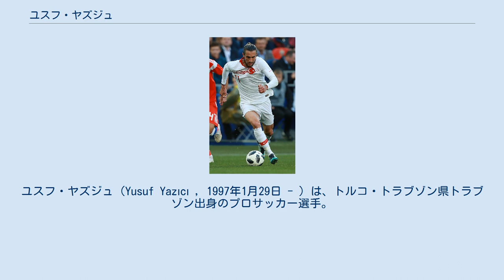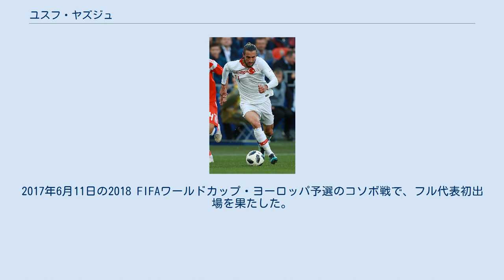ユスフ・ヤズジュ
ユスフ・ヤズジュ（Yusuf Yazıcı , 1997年1月29日 - ）は、トルコ・トラブゾン県トラブゾン出身のプロサッカー選手。
フランス・リーグ・アンのLOSCリール・メトロポールに所属している。
 2008年に地元のトラブゾンスポルのユースアカデミーに入団。
2015-16シーズンにトップチームに昇格し、2015時12月21日の国内カップ戦テュルキエ・クパスのガズィアンテプスポル戦でプロデビュー。
更に2016年2月2日のアクヒサル・ベレディイェスポル戦でスュペル・リグ初出場を果たし、2016-17シーズン以降は先発に定着し、チームの中心選手に成長。
2017年はマンチェスター・ユナイテッドFCがヤズジュの獲得に興味を示し、更に翌2018年にはACミランが獲得に興味を示すなど、トルコの逸材 として注目を集める。
 2019年8月6日、LOSCリール・メトロポールと5年契約を締結したことが発表された。
 2016年からユース世代のトルコ代表に招集。
2017年6月11日の2018 FIFAワールドカップ・ヨーロッパ予選のコソボ戦で、フル代表初出場を果たした。